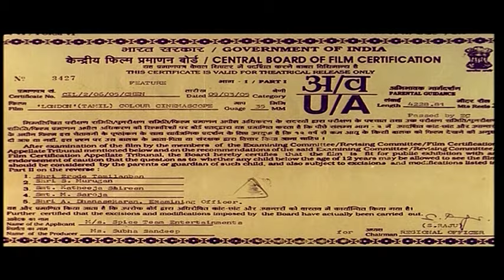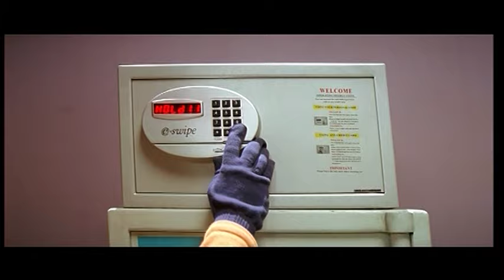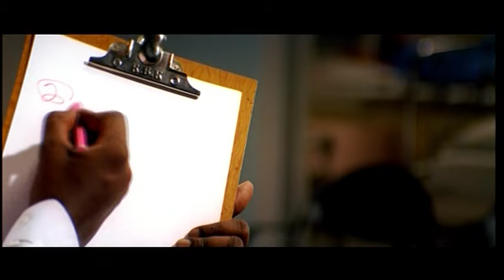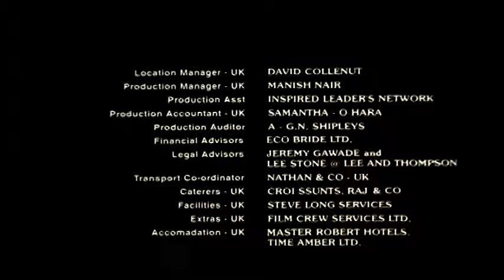London - Official Tamil Full Movie | Bayshore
Watch "London" full movie on Bayshore Records!

Produced by Subha Sandeep

Written by Badri (dialogues)

Screenplay by Sundar C

Starring
Prashanth
Ankitha
Mumtaj
Pandiarajan
Vijayakumar
Srividya

Cinematography K. S. Shiva

Production company
Inspired Movies
Spice Team Entertainments